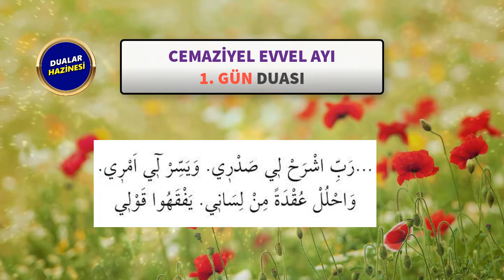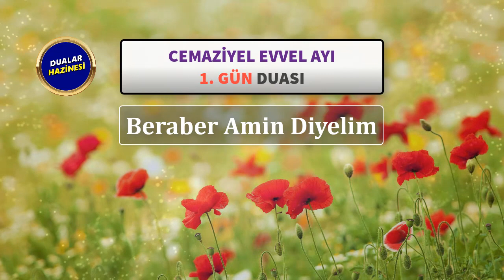CEMAZİYEL EVVEL AYI 1. GÜN DUASI DİNLE Dualar Hazinesi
CEMAZİYEL EVVEL AYININ 1. GÜN DUASINI BERABER DİNLEYELİM
Oynatma Listeleri
GÜNÜN DUASI DİNLE
FAZİLETLİ DUALAR
RUKYE AYETLERİ